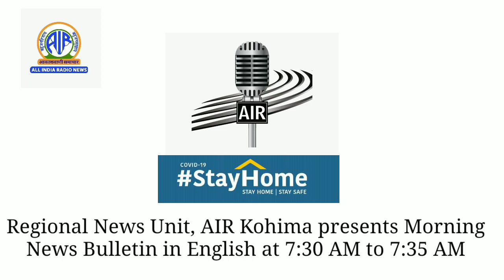AIR News Kohima English Morning Bulletin on May 28